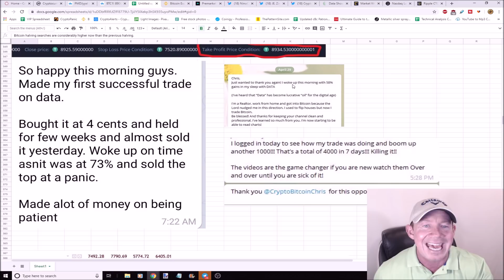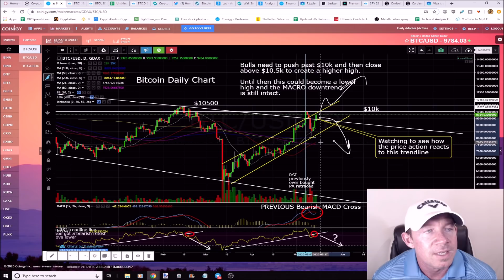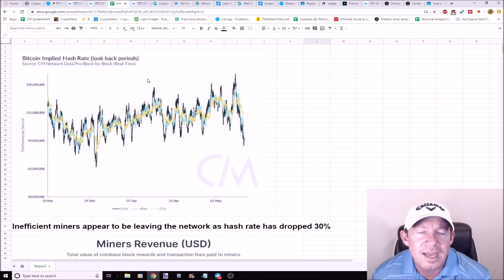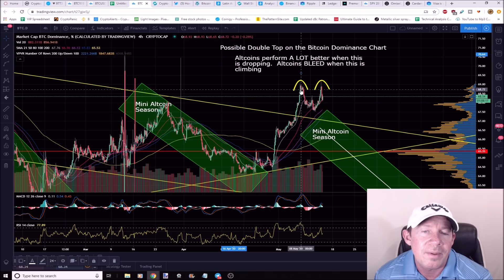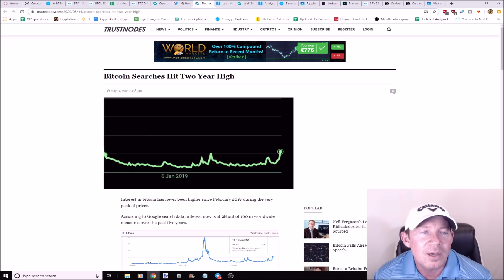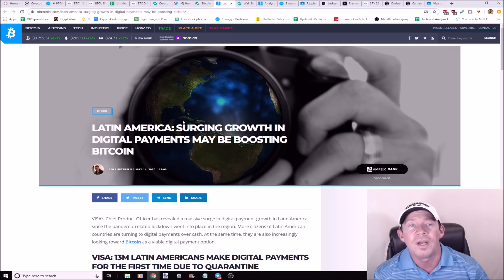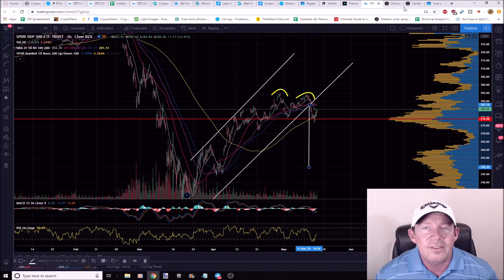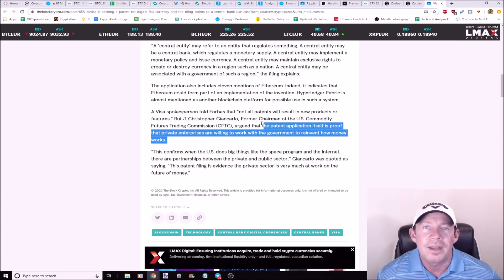BITCOIN READY TO EXPLODE! - $4k MOVE COMING! - EPIC ALTCOIN DATES ANNOUNCED!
Visa working w/ central banks on the digital dollar.
$4k Move Coming!
Tether Passes XRP for #3 Crypto!?
Ripple / XRP to offer loans!
Buy the rumor, Sell the news - explained.
Stocks about to roll over will bitcoin follow?
OMG added to Coinbase
Bitcoin searches at 2yr high